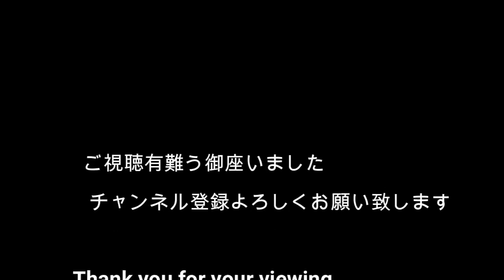ブロッコリーと卵のスープ Broccoli & egg Soup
丸馬鈴薯　　　　　　　中１個
　卵　　　　　　　　　　１個
　水　　　　　　　　　　５００ｃｃ
　白だし　　　　　　　　小さじ２（又は薄口醬油小さじ１）
　片栗粉　　　　　　　　大さじ１（水大さじ１で溶く）
　刻み葱　　　　　　　　適宜
　お好みで下ろし生姜を加えてもより温まります。

　鍋には先に馬鈴薯を入れます。
　沸騰してからブロッコリーを入れ強火で１分茹でます。
　調味料は火を止めてから入れ、再び火をつけ
　スープにとろみが付いたら溶き卵を回し入れます。
　ブロッコリーに含まれる食物繊維の量は
　野菜の中でもトップクラスです。
　ブロッコリーは11月～３月と冬が旬の食材です。